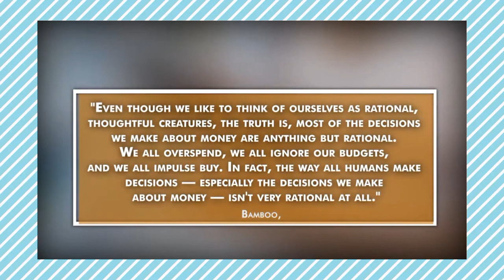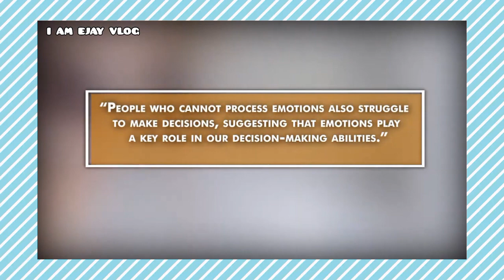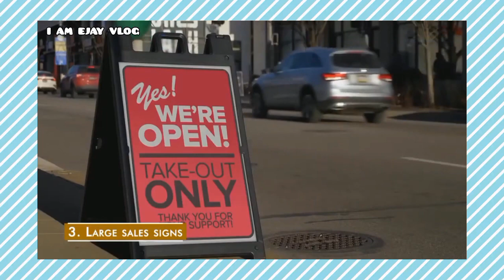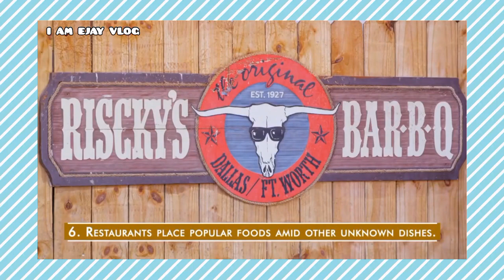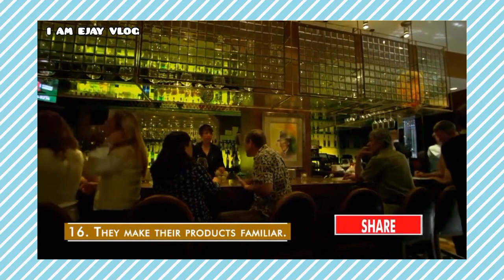Psychology tricks restaurants use to make you spend more money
Thanks for coming.Enjoy watching dear friends.